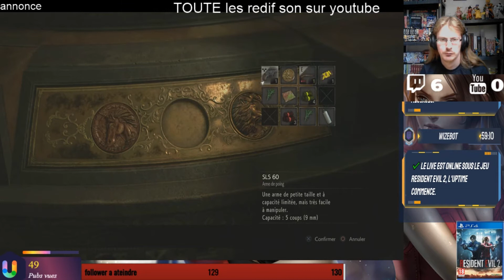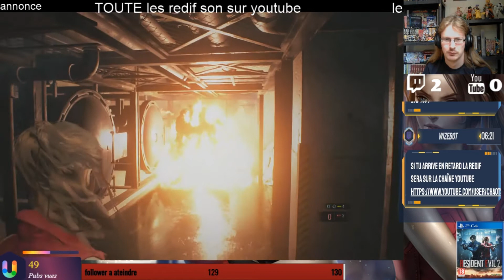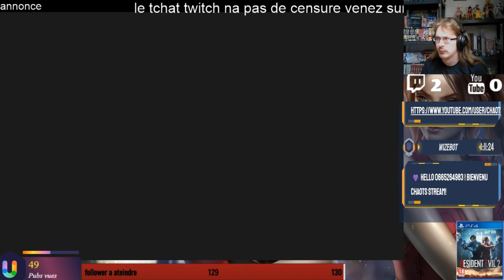Resident Evil 2 ep31 le retour du gros oeil